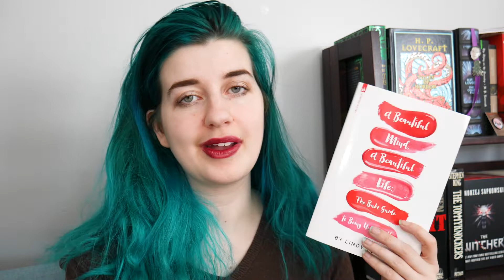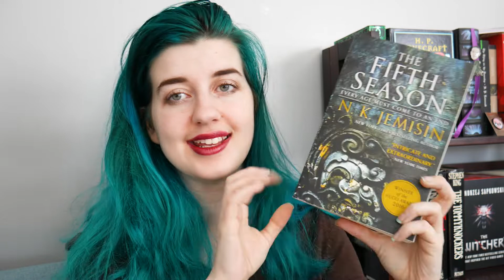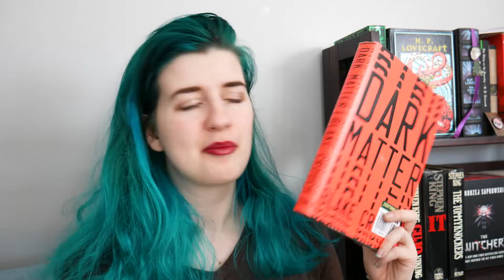book haul || half price books & barnes and noble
amazon wishlist